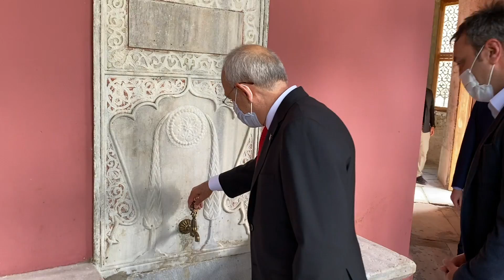KILIÇDAROĞLU, KAFTANCIOĞLU VE İMAMOĞLU’NDAN TARİHİ YARIMADA TURU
CHP Genel Başkanı Kemal Kılıçdaroğlu, CHP İl Başkanı Canan Kaftancıoğlu ve İBB Başkanı Ekrem İmamoğlu, pandemi nedeniyle ilan edilen sokağa çıkma yasağında boş kalan İstanbul sokaklarında incelemelerde bulundu. Tarihi Yarımada’yı yürüyerek dolaşan üçlü, Sultanahmet Meydanı’nda başlattıkları turu, Sarayburnu’nda noktaladı.